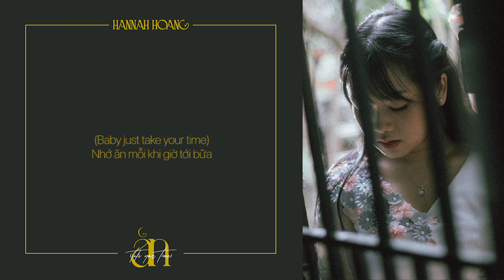Hannah Hoang - ĂN (Take Your Time) | Official Lyrics Video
Hannah Hoang - 'ĂN (TAKE YOUR TIME)' x KrisD (Official Lyrics Video)

© Copyright by Hannah Hoang ☞ Do-not reup!